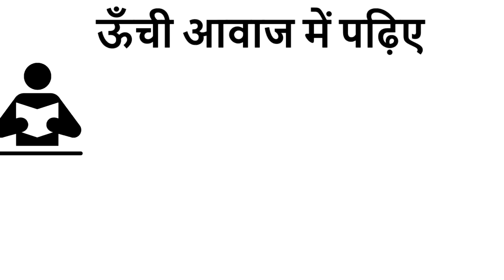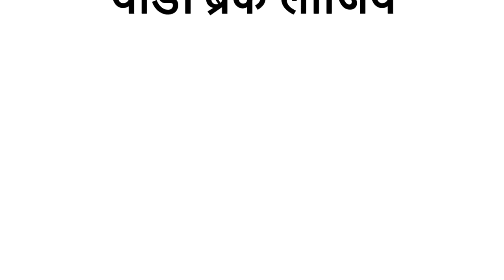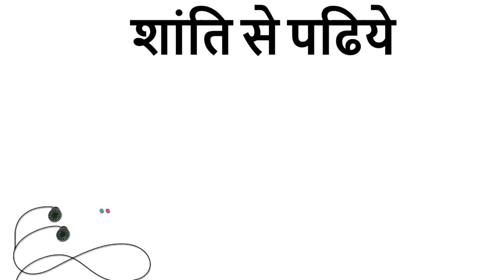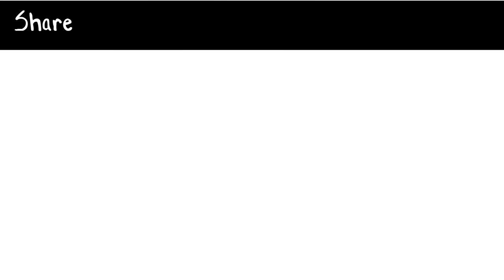पढ़ा हुआ कैसे याद रखे - 6 Habits To Remember Everything After Reading - Hindi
दोस्तों कई बार आप पढ़ तो लेते हैं लेकिन पढ़ा हुआ आप को याद नहीं रह पाता और आज मै आप को ६ ऐसी आदतों के बारे में बताने वाला हूँ जिनको अपना पर आप पढ़ा हुआ सब कुछ याद रख पायेंगे |

जब आप इन आदतों को अपना कर पढेंगे तो ना केवल आप की पढ़ाई अच्छी हो जाएगा बल्कि आप को सब कुछ याद भी रहेगा और आप का दिमाग भी बहुत तेज हो जाएगा | इन तरीको या आदतों की सब से अच्छी बात ये है की आप इसे आसानी से अपना सकते हैं और आप को बहुत ज्यादा मेहनत भी नहीं करना होगी|